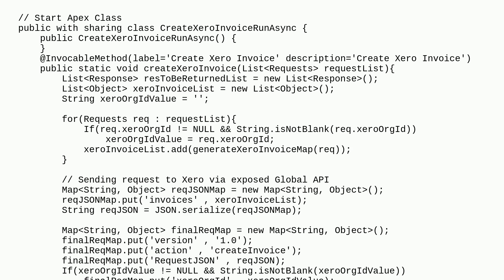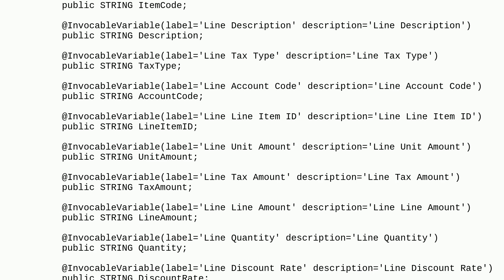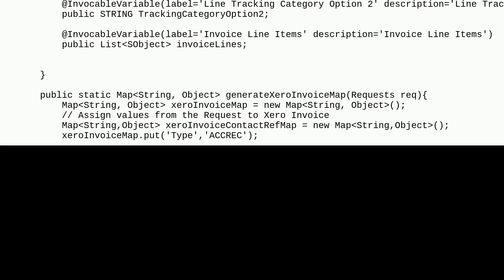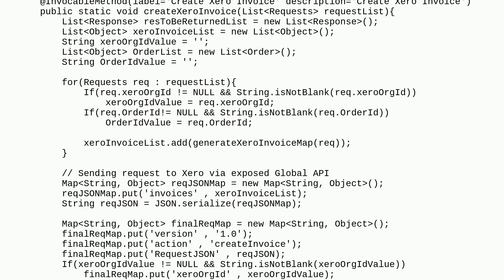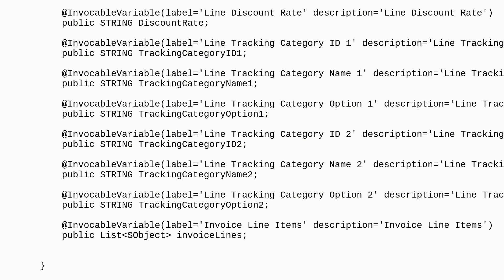Salesforce: Put OrderId from Flow to Apex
Put OrderId from Flow to Apex

A special thanks goes out to the awesome community

  apex